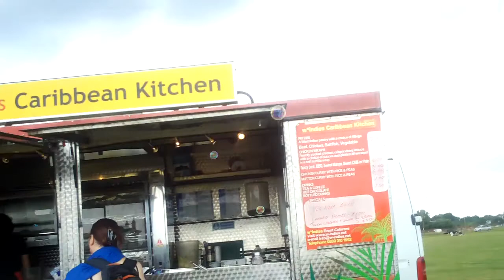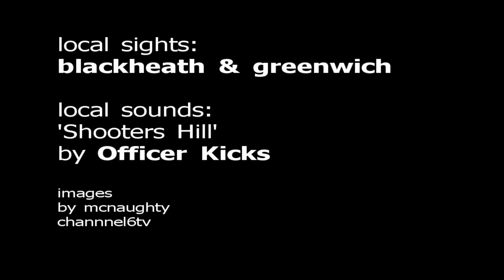Sunday Afternoon in Rocklands at Bike & Kite Festival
London
Local sights and sounds
Blackheath & Greenwich
Bike & Kite Festival, Lewisham
Donkeys, National Maritime Museum
London